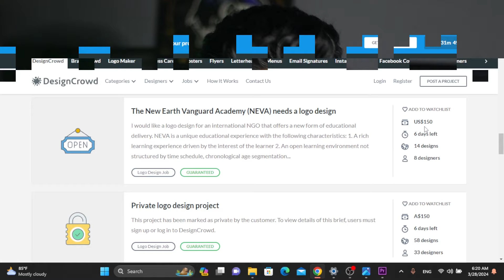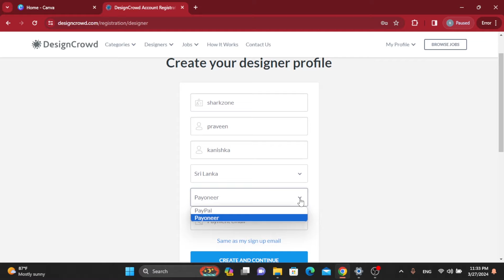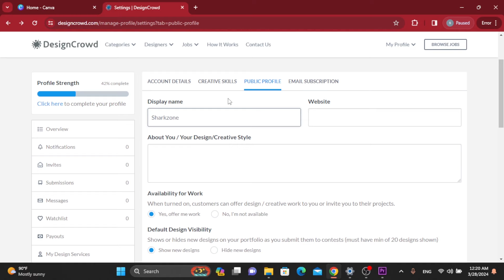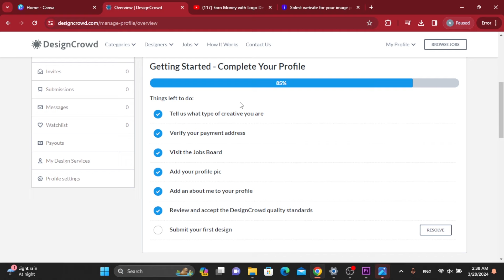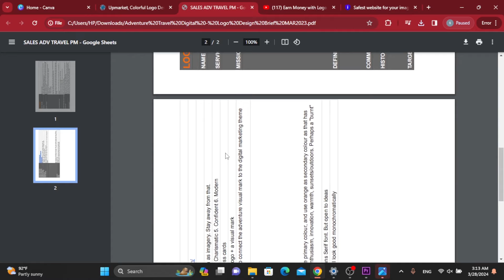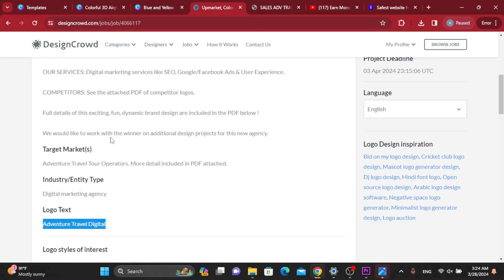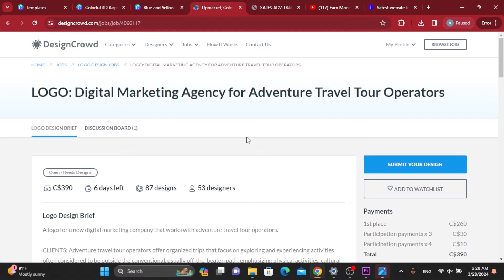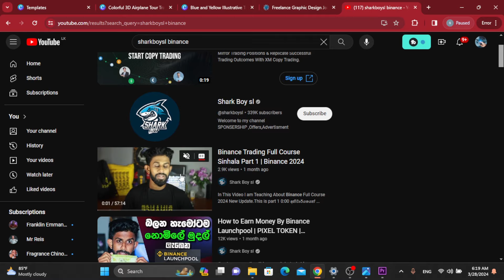How to Earn Money With Logo Designing | Online New Jobs 2024 | Logo Design Jobs Sinhala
Binance ගිණුමක් නැති අය උඩ ලින්ක් එකේ වීඩියෝ එක බලල දැන්ම හදාගෙන පටන්
 ගන්න

පහල ලින්ක් එකෙන් Offical Telegram චැනල් එකට එකතු වෙන්න🥳

පහල ලින්ක් එකෙන් නොමිලේ පාඨමාලාවේ පලමු වීඩියෝ එක බලන්න

In this Video Showing About How to Earn money By Make Logos without Any Knowledge.Anyone Can Do this Internet Job Easily..in this video Showing  All Step  by Steps